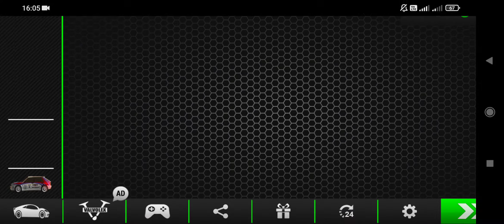Rally Recer Dirt Gameplay (Android/IOS) Offline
Judul Gamenya Udah Ada Ya Di Judul Video Dan juga Gamenya udah ada di PlayStore Jadinya Gak Perlu Nanya Gamenya apa Dll.